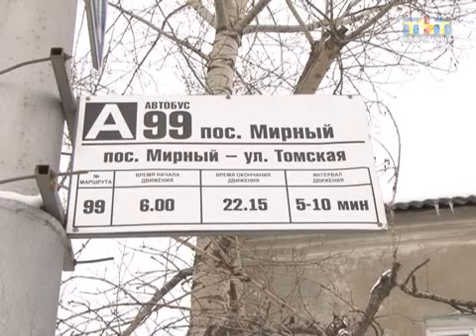Долгая дорога до перинатального центра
Как попасть в перинатальный центр. Горожане обратились к правозащитникам с жалобой на транспорт. Беременным приходится пешком добираться до нового роддома в районе Молочки. Якобы маршрут девяносто девятого должны были продлить, но по факту микроавтобусы туда не доезжают.